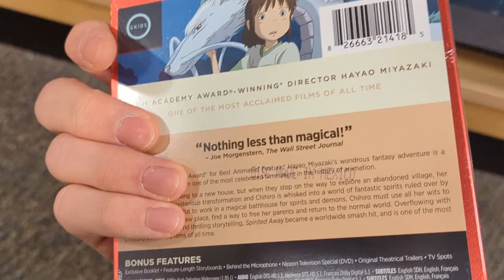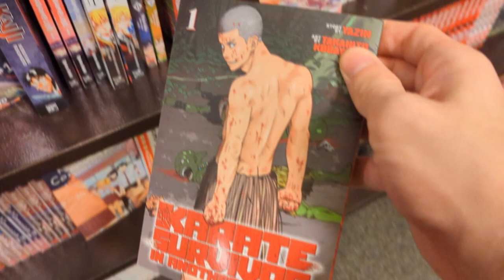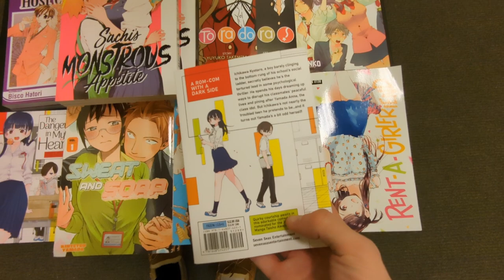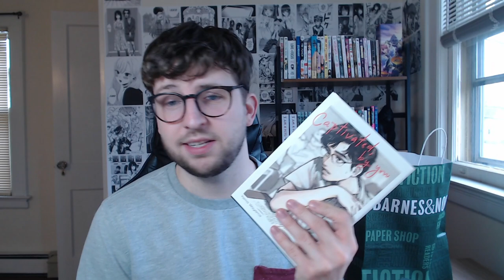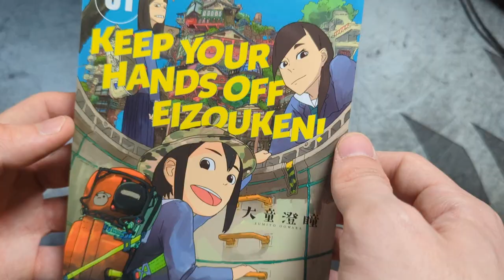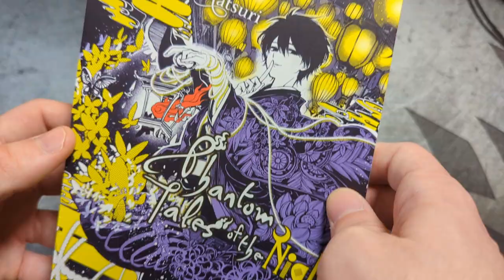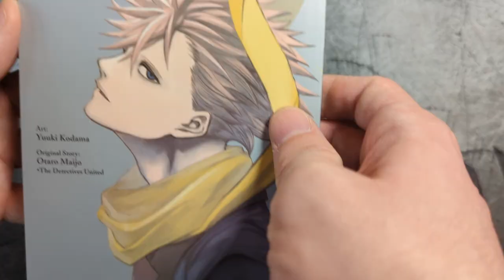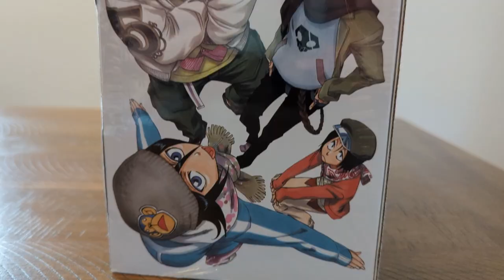new year, new massive barnes and noble manga haul! vlog 3.5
it's a new year, and we start it off with our biggest manga haul ever from barnes & noble! fifty total volumes from their hardcover sale, an online order, and shopping in person + my first ever box set pick up as well! also, i'd love to know what are your collecting goals for the new year?

some notable pickups i'm super excited about are skip and loafer, doughnuts under a crescent moon, komi can't communicate, mieruko-chan, keep your hands off eizouken, and more!

00:00 - 00:35 - intro
00:36 - 05:47 - manga shopping at barnes!
05:48 - 07:57 - hardcover sale pickups!
07:58 - 11:57 - online barnes order!
11:58 - 17:36 -pickups from today + box set!
17:37 - 17:58 - outro